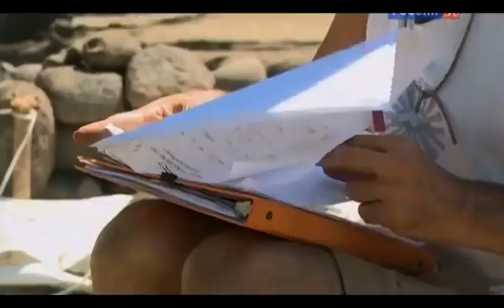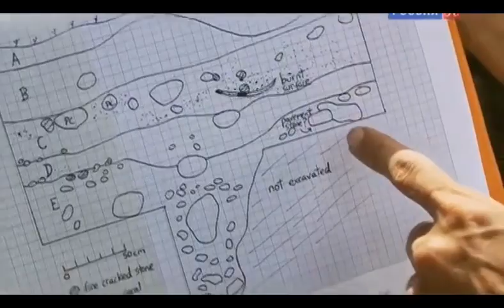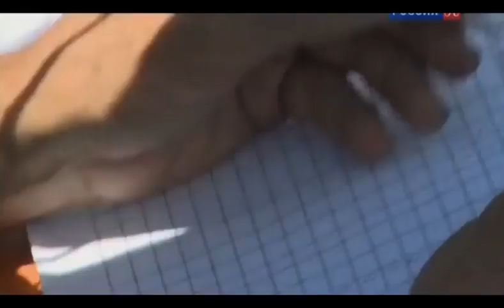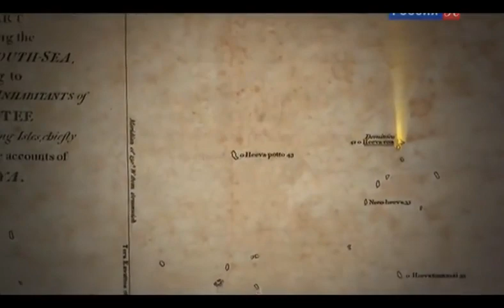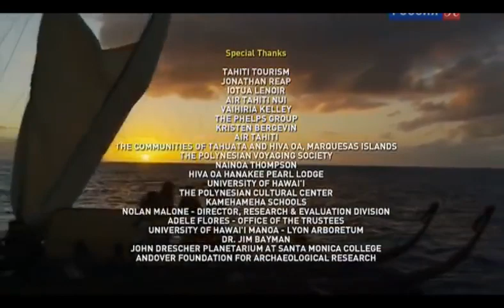NG: Затерянный континент Тихого океана / წყნარ ოკეანეში ჩაკარგული კონტინენტი (2011)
National Geographic: Затерянный континент Тихого океана / წყნარ ოკეანეში ჩაკარგული კონტინენტი (რუს ენაზე)/Lost continent of the Pacific (2011)
Производство: National Geographic
Жанр: документальный, Научно - популярний
Перевод: Профессиональный (одноголосый)
Описание: Следите за поисками загадочного материка под названием Хива, который, как считают старейшины острова Пасхи, исчез во время большой катастрофы.